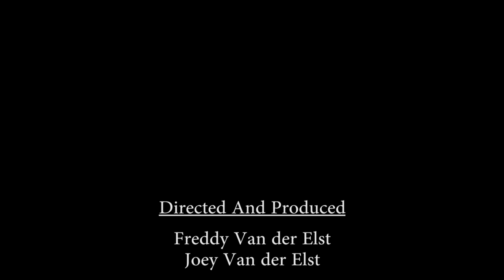Anglesey, To the coast edge North Wales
Another road trip to a magnificent part of the Island...flavoured with the best of Spring Season